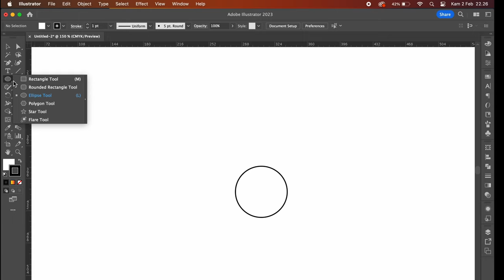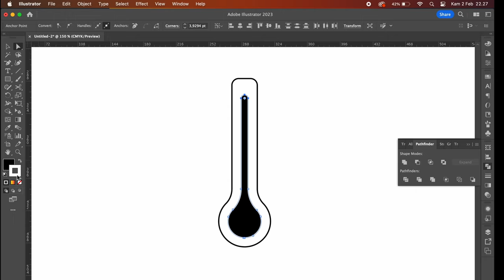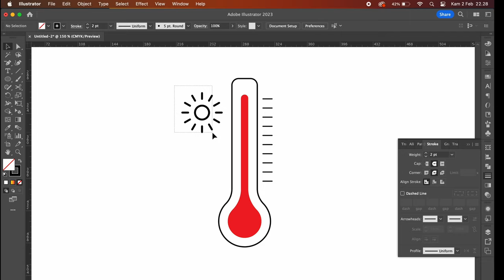cara membuat icon termometer adobe illustrator